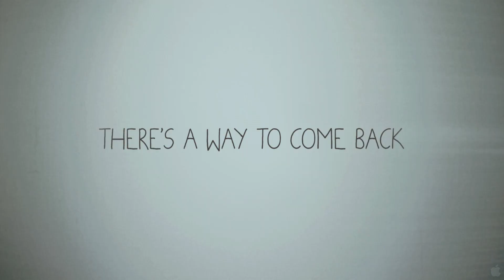Waiting For Forever Trailer 2010